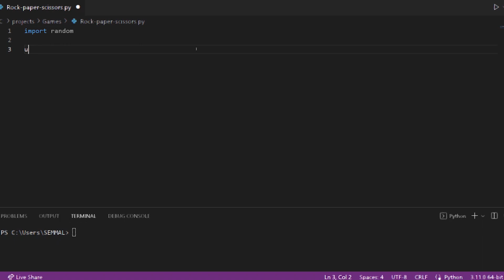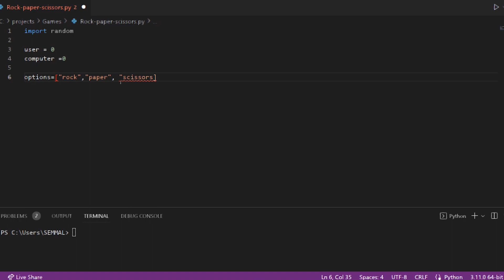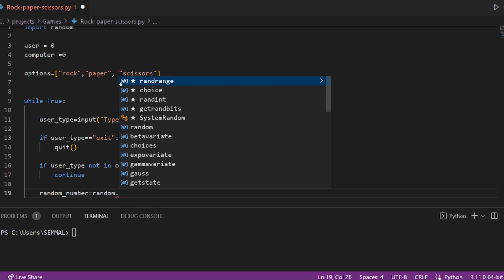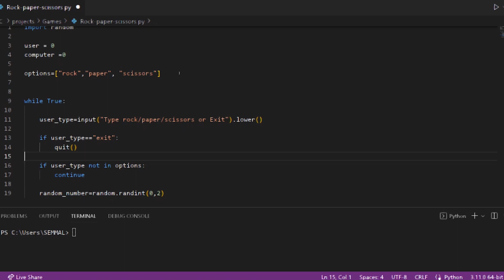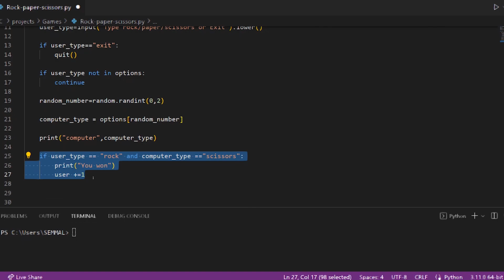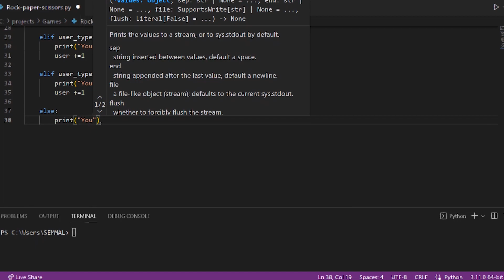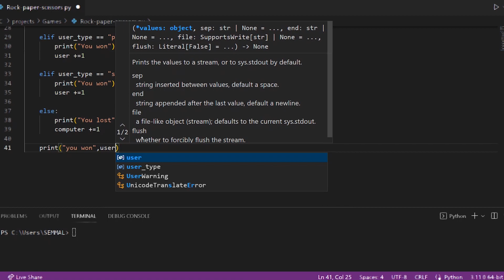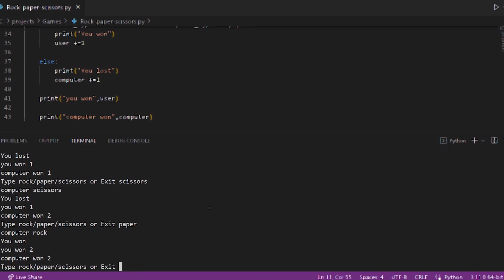Creating a game using python | rock paper scissors | Tamil | Learn with Esprit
Creating a game using python

n this video, I'm teaching you how to Creating a game using python